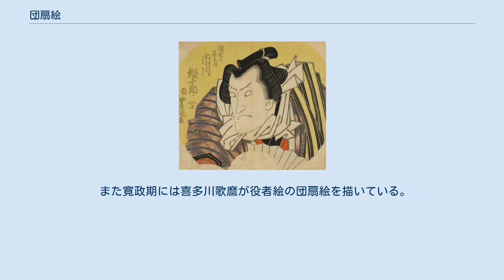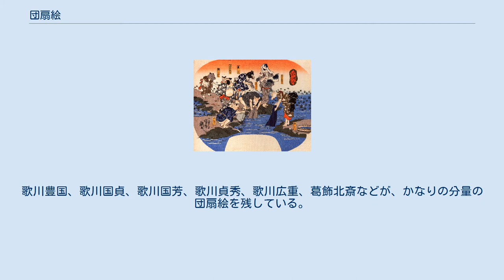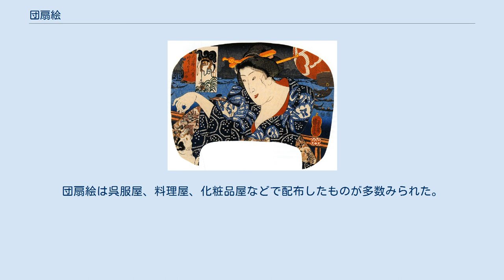団扇絵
団扇絵（うちわえ）とは、江戸時代から明治時代にかけて描かれた浮世絵版画の様式のひとつ。
 延享元年（1744年）3月に三代目上村吉右衛門が堀江町の伊場屋勘左衛門に色摺りによる団扇絵「大文字屋□図」を贈ったことが始めとされ、紅摺絵の時代には鳥居清満らが役者絵の団扇絵を描いている。
 また寛政期には喜多川歌麿が役者絵の団扇絵を描いている。
 団扇絵は四角い紙に団扇の形に版画を摺ったもので、これを実際に竹の骨に貼って使用した。
実用に供された団扇絵は消耗品として残らないが、団扇とせずにそのまま鑑賞されているものや、図柄の見本帖として綴じられていたものは現存している。
 これは一つのジャンルをなすほど量が多く、作品としても優れている物が数多く見られる。
歌川豊国、歌川国貞、歌川国芳、歌川貞秀、歌川広重、葛飾北斎などが、かなりの分量の団扇絵を残している。
なかでも特に広重は120点以上というかなりの量の団扇絵を残している。
 なお、明治に入ると豊原国周や歌川房種、小林清親らが団扇絵を描いており、その錦絵の高度な技術と優れたデザイン力によって、また団扇形の輪郭という画様式が市民に好まれて版行された団扇絵も多く、広告用として各種商家などにおいて御得意先に配布する実用版画として3代歌川広重や河鍋暁斎らがこれらを描いている。
また、大阪では林基春が団扇絵を多く描いている。
団扇絵は呉服屋、料理屋、化粧品屋などで配布したものが多数みられた。